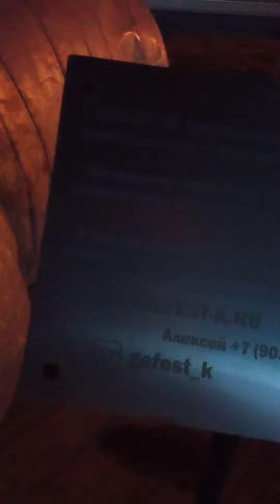БЕГЕМОТ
скульптура бегемота
сделана из металла